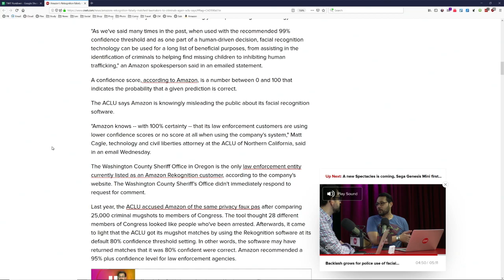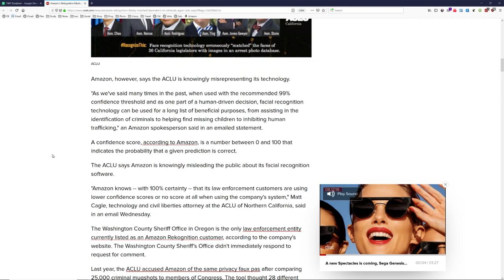Amazon Rekognition Nabs the Real Crooks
On This Week in Tech, Leo Laporte, Owen JJ Stone, Denise Howell, and Matt Cutts discuss problems with face recognition. According to the ACLU, Amazon's Rekognition face recognition system can't tell the difference between congressmen and criminals.